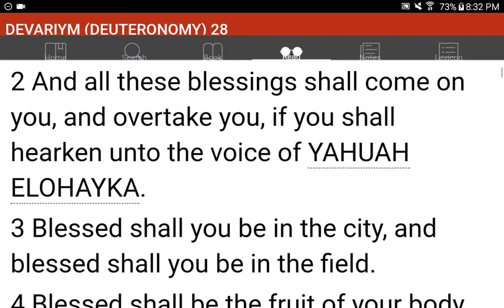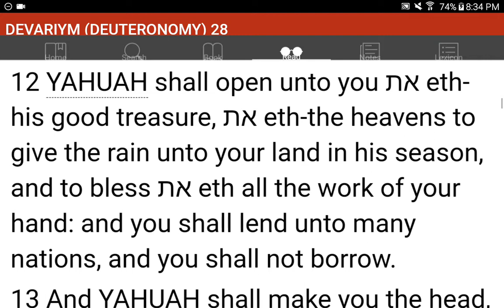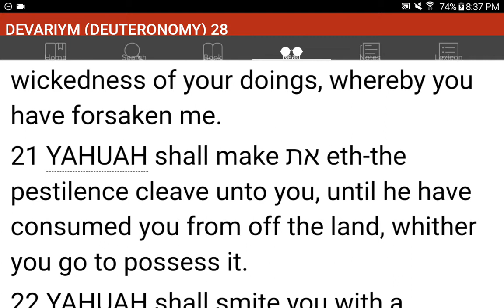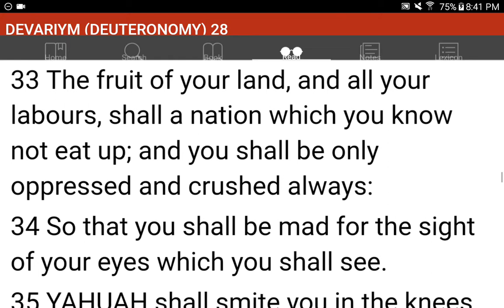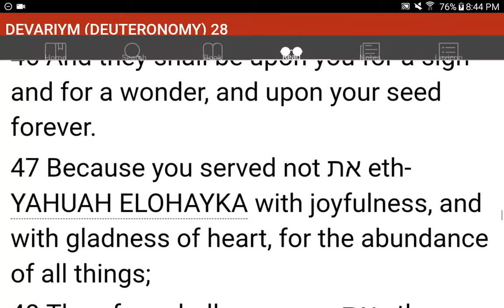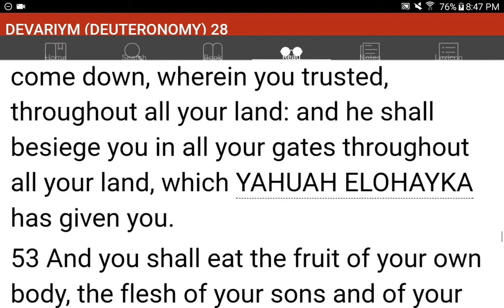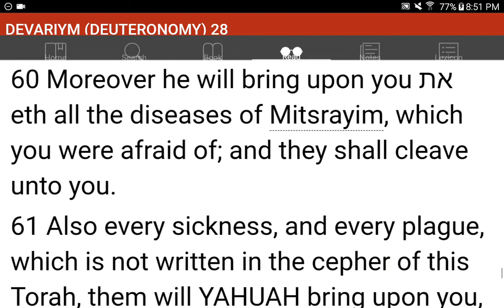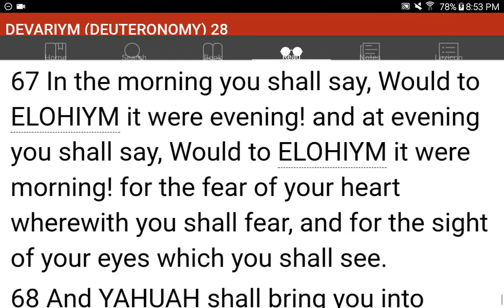💜h?™ "What's the MOST HELPFUL & SIMPLEST WAY that WORKS?"™ GIVE 1P/Month NOW! GCash